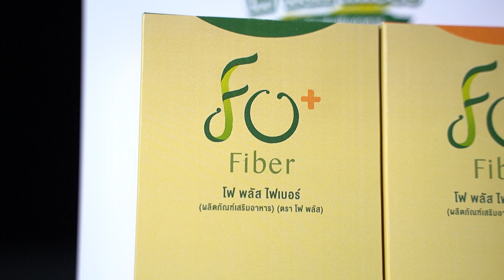รถไฟฟ้าไม่มาหานะเธอ แต่อุบัติเหตุเกิดบ่อยไปไหม ความปลอดภัยอยู่ตรงไหน - ต่วยรู้โลกรู้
รถไฟฟ้าไม่มาหานะเธอ แต่อุบัติเหตุเกิดบ่อยไปไหม ความปลอดภัยอยู่ตรงไหน

เพียง 2 สัปดาห์ตั้งแต่ช่วงปลายเดือนธันวาคม 2566 ถึงต้นเดือนมกราคม 2567 รถไฟฟ้า 3 สายเกิดอุบัตเหตุ ทั้งรถไฟฟ้าสายสีชมพู รางจ่ายกระแสไฟฟ้าตกใส่รถ รถไฟฟ้าสายสีม่วง แผลเหล็กเส้นหล่นทับศีรษะคนงานไซต์ก่อสร้างเสียชีวิต และล่าสุดรถไฟฟ้าสายสีเหลือง ล้อรถหลุดทับรถแท็กซี่ได้รับความเสียหาย

อุบัติเหตุรถไฟฟ้าที่เกิดบ่อยครั้ง และถี่ขึ้น ทราบไหมว่า การก่อสร้างรถไฟฟ้าในรอบ 10 ปีที่ผ่านมา มีอุบัติเหตุมากน้อยขนาดไหน และอุบัติเหตุรถไฟฟ้าขัดข้องมีบ่อยครั้งแค่ไหน และแนวโน้มที่จะมีอุบัติเหตุแบบนี้บ่อยครั้งและถี่ขึ้น สาเหตุเป็นเพราะเหตุใด

สุดท้ายทำได้เพียงตั้งกรรมการสอบข้อเท็จจริง ภาคทัณฑ์ ตักเตือน หรือวัวหายแล้วล้อมคอก หรือไฟไหม้ฟางอีกตามเคย แล้วความปลอดภัยในชีวิตและทรัพย์สินของประชาชน รวมทั้งแรงงานที่ทำงานก่อสร้างรถไฟฟ้าอยู่ตรงไหน ติดตามได้จากต่วยรู้โลกรู้